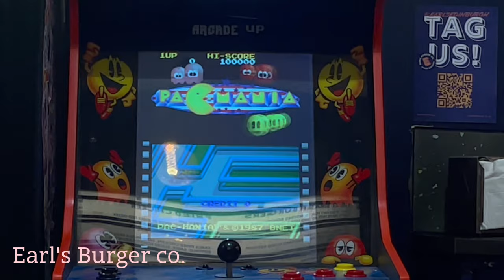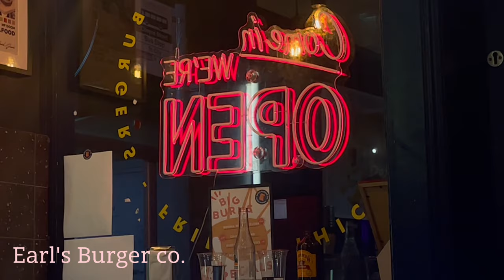Bed rotting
hi - this is a mess but cba working on it to just scrap it

starts of as a cute new years eve vlog and it goes downhill from there.
this is fully me yapping about the 2024 award season and the nominated movies for the majority and has a decent amount of clips of my dog
half of its filmed on my phone cos I keep losing my camera adapter and forget to charge the camera battery !
I haven't left my bed for the better part of January (as u can tell from this) and have listened to far too much Lucy dacus and Joni mitchell than is healthy for anyone so seriously don't expect much - hopefully I'll acc do something soon. although its not looking likely

I also couldn't be arsed to watch this over to check anything so allow it